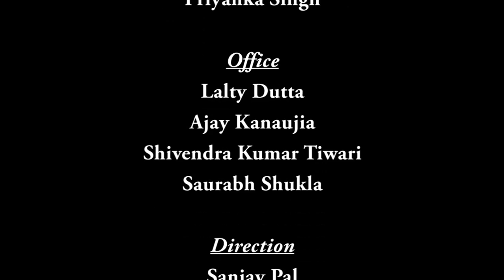Mod-01 Lec-19 Non­cognitive or Nondescriptivist Theories-Intuitionism Nihilism